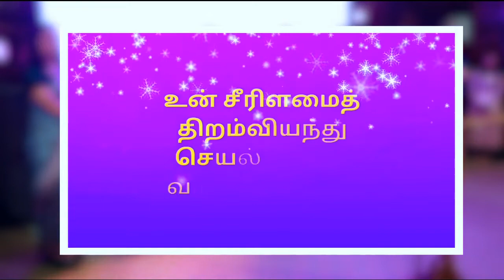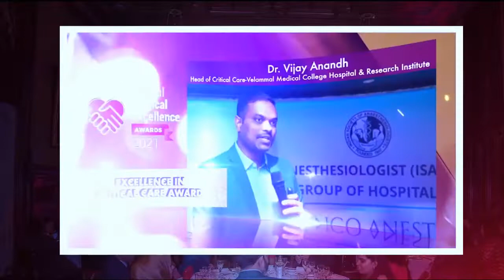GLOBAL MEDICAL EXCELLENCE AWARDS - 2021 | Highlights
WTOUK GMEA2021 HEALTHCARE England Tamil Proud தமிழ்த்தாய்வாழ்த்து the British Parliament.